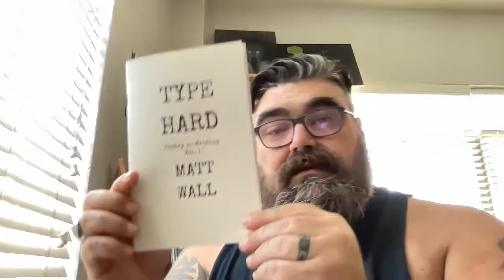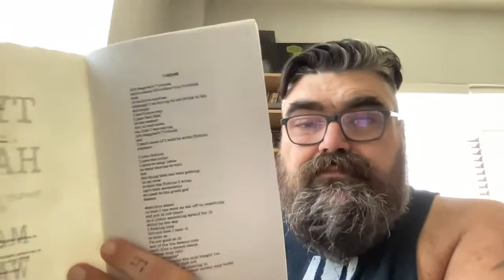FREE Writing Workshop Day 1 - Talent NOT Required - Poetic Anarchy